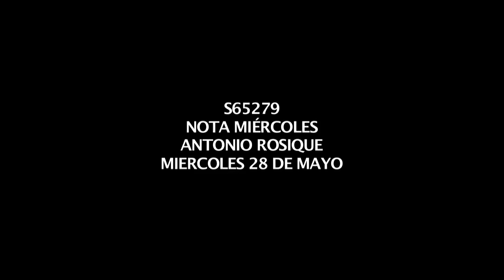Brasil 2014. Día 7: viajo a Manaus, entrada al Amazonas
Mi diario de viajes desde Brasil 2014. Esta vez llego a Manaus y te invito a conocer los ríos Negro y Amazonas.

Revive día a día los mundiales FIFA Sudáfrica 2010, Brasil 2014 y Rusia 2018 en mis listas de reproducción.

Conoce a los mejores deportistas mexicanos en mis ebooks